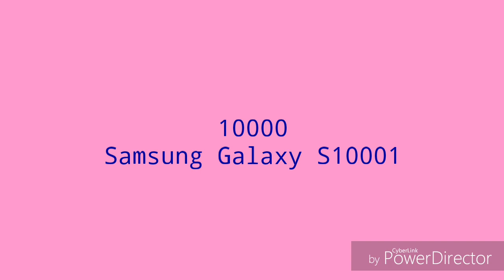Very Fake and Wrong Samsung Startup and Shutdown Sounds Ever! Part 2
NEW! 2019, July 1st
Oh no, fake Samsung!